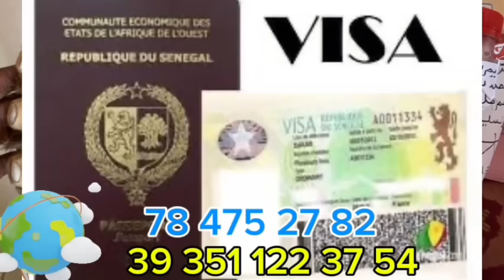Gros problème au Barça, DANI OLMO ne pourra toujours pas... : Habib Diallo quitte Al Shabab et s'e